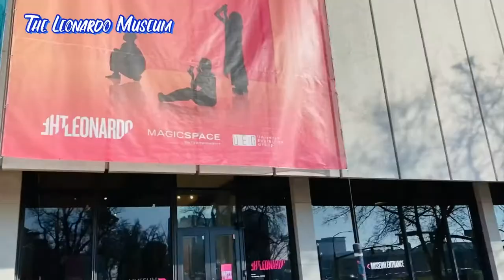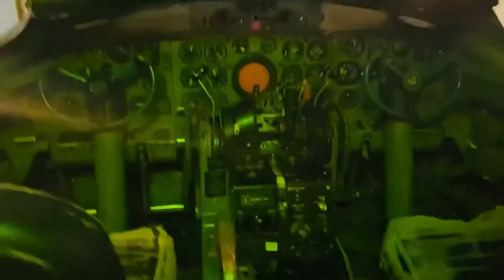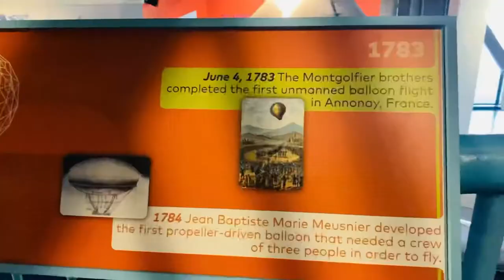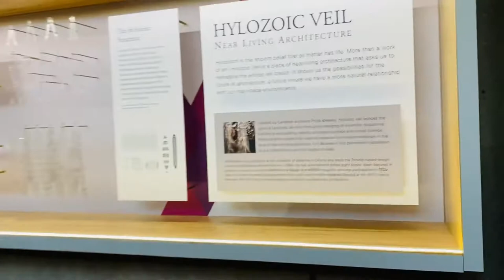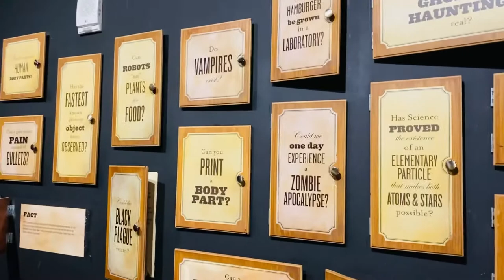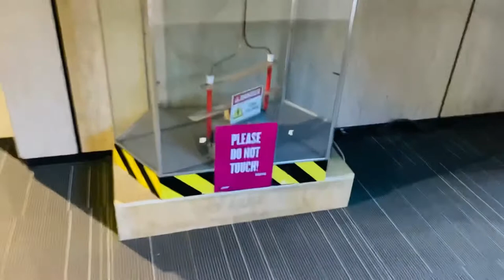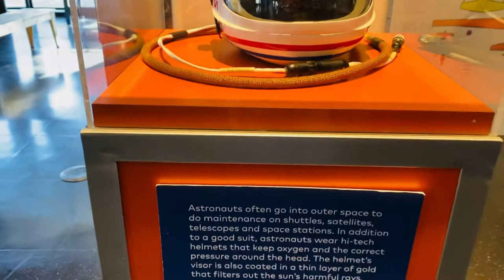The Leonardo Museum Salt Lake City Utah/My Princess Vlog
The Leonardo museum Salt Lake City Utah.. My princess having so much fun , for only $5 admission…